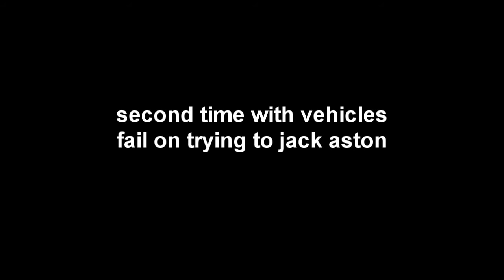Hacker on mm